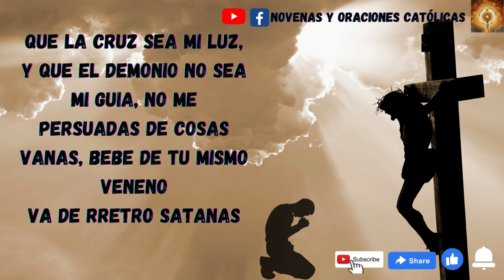Coronilla San Benito 11 Julio. Para vencer el mal y protección contra el maligno.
San Benito Abad. El 11 de Julio lo recordamos, e l fue  un Monje hermitaño al cual se debe la orden de los Benedictinos, un fiel amante de todo lo proveniente de Dios.

El Santo Patron de los exorsistas en su lucha contra el maigno. Compartimos una coronilla compuesta en su honor.